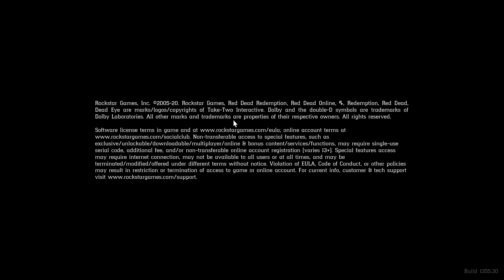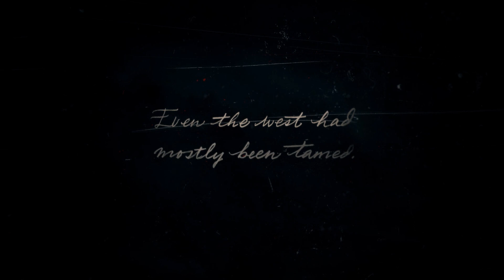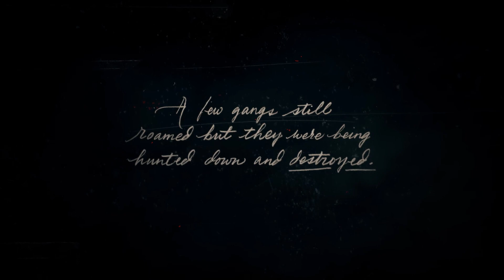بداية طور قصة لعبة ريد ديد Red Dead Redemption